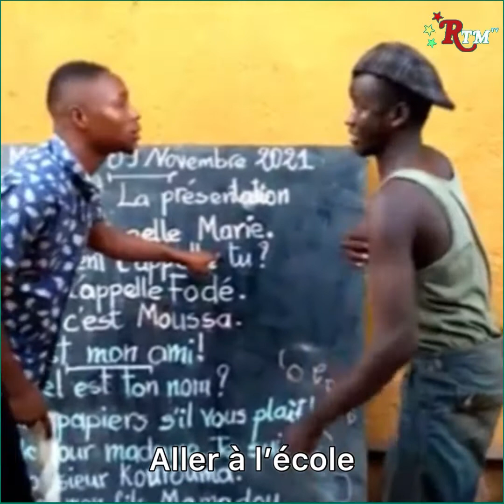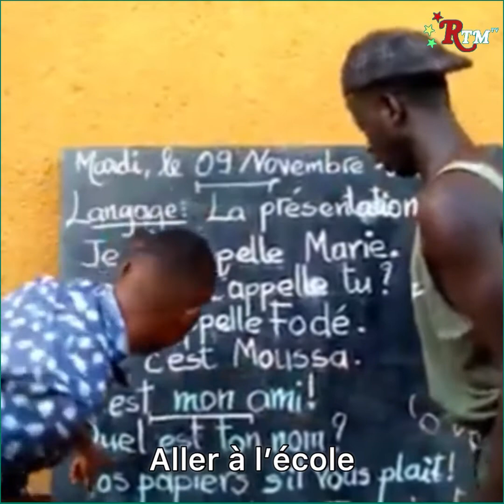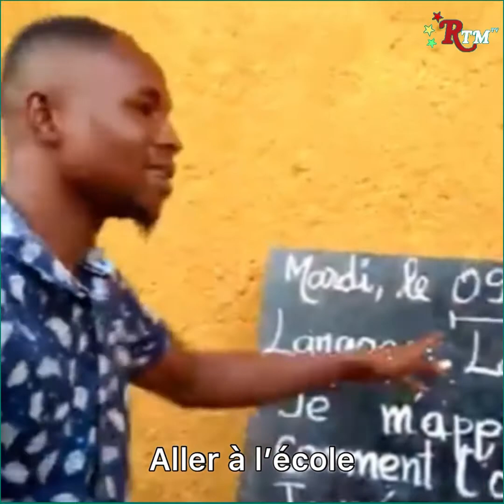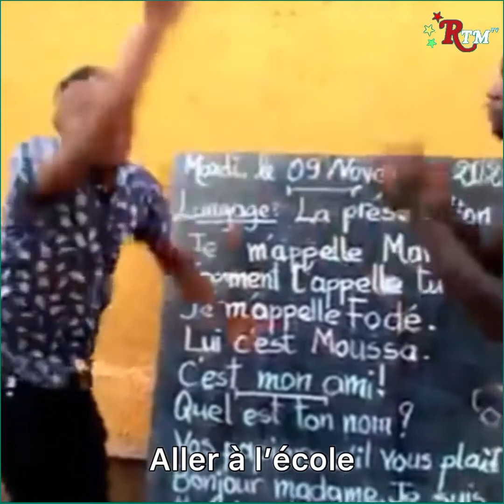Ils faut aller à l’école